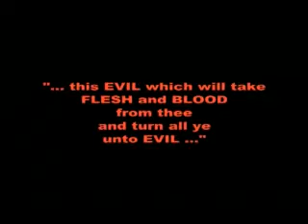Zombie nosh Trailer (Flesheater)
Trailer for zombie nosh or flesheater dependent on where your from

Bit of movie trivia for you the leed zombie in this is also the first zombie in night of the living dead Mr S. William Hinzman